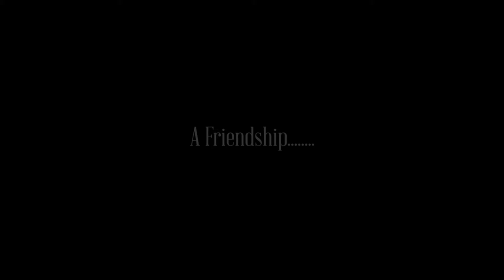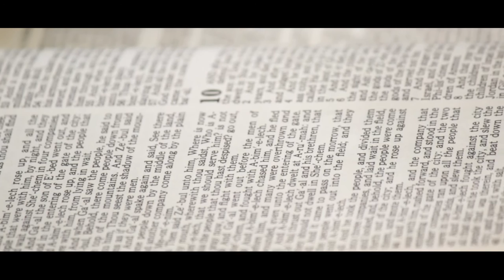Official trailer "Mother Knows Best" Dey R Watching Series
"Mother Knows Best" 100% local SXM film. Written, directed, and produced by Atahlia Daye-Rogers. A mother raising her daughter in these modern times amidst the daily struggles of life.